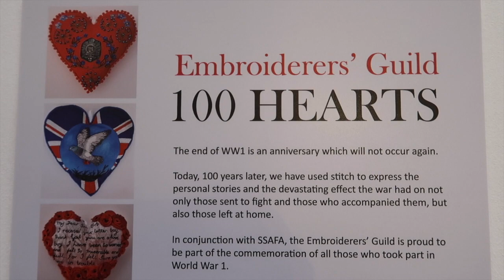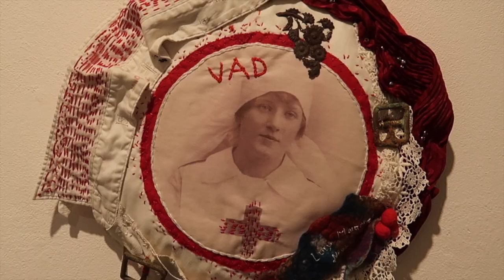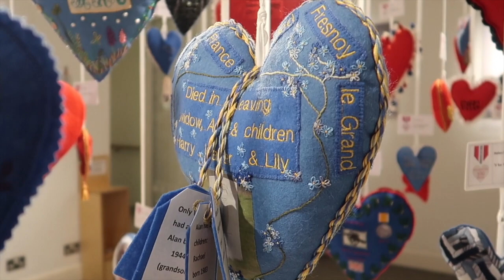'Stunning Embroidery Exhibitions' (No: 1) | 100 Hearts Exhibition 2018 | Embroiderers' Guild UK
100 Hearts Project from The Embroiderers’ Guild UK commemorates the ending of WW1 (The Great War 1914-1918) a 100 years ago. Filmed at Bucks Museum and The Knitting and Stitching Show 2018.
Lots of Embroidery Books